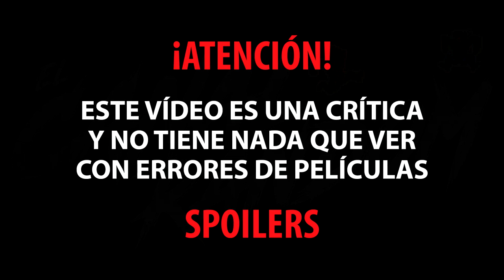JUMANJI: BIENVENIDOS A LA JUNGLA - Crítica de películas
Thrawn nos trae la crítica de Jumanji: bienvenidos a la jungla, de Jake Kasdan, con Dwayne "The Rock" Johnson,  Jack Black,  Kevin Hart y Karen Gillan.
No confundir con la película clásica de Jumanji de Robin Wiliams